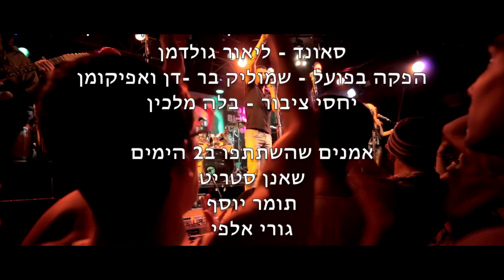פסטיבל בוב מארלי חגיגות יום הולדת ה68 בישראל - תומר יוסף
קליפים נבחרים מתוך חגיגות יום הולדתו של בוב מארלי בישראל.
VIDEOS FROM BOB MARLEY CELEBRATION IN ISRAEL/

ON STAGE - אקסום -AXUM
הפקה בפועל: שמוליק בר דן ואפיקומן
הפקה מוזיקלית : עמית שגיא וכח ראסטה.
צילום ועריכה בנג'מין לידסקי
יח"צ: בלה מלכין.